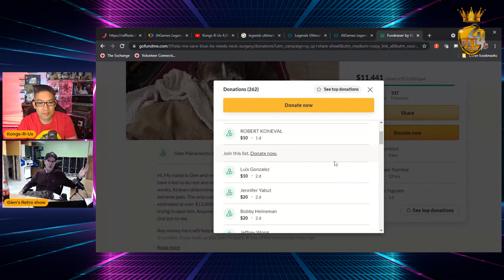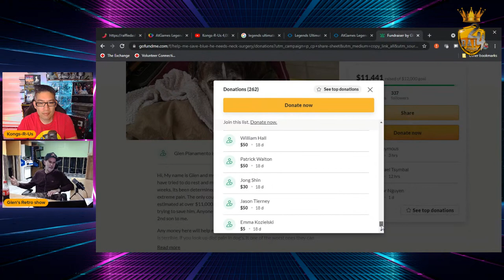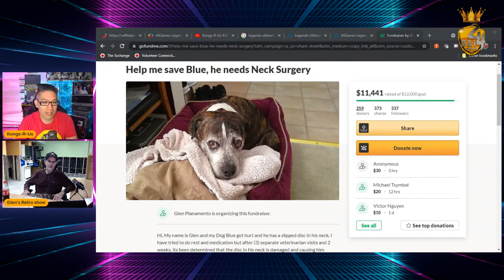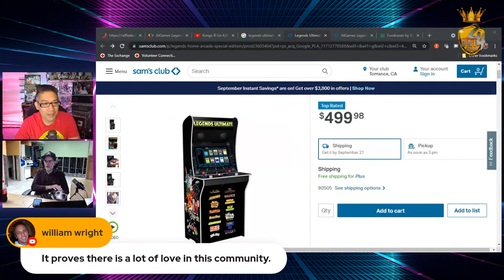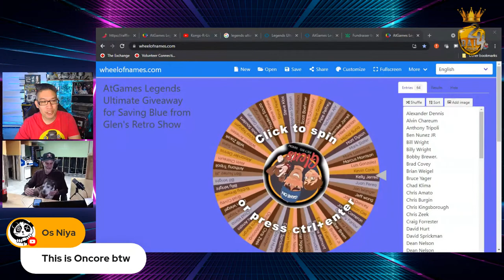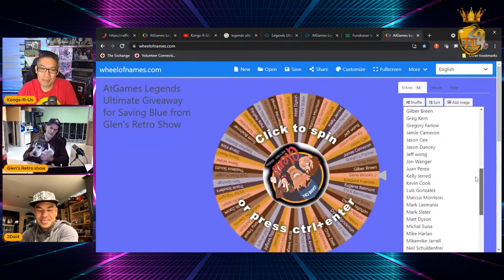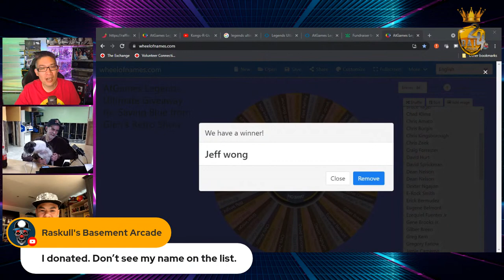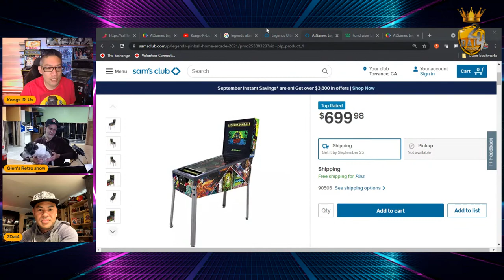AtGames Legends Ultimate Giveaway for Saving BLUE from Glen's Retro Show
Our good friend, Glen Planamento from Glen's Retro Show, had a rough month! Not only did he lose a lot of his personal arcade and gaming collection to a flooded basement from Hurricane Ida, but his best buddy BLUE needed neck surgery.

Bobby from 2Dai4 Mods really wanted to do something to get more people to donate and launched a campaign to give away a FREE AtGames Legends Ultimate to anyone who donated to help save Blue and messaged Bobby directly to confirm.

We'll randomly draw 1 person from the donation list below to win, and you can still enter the drawing by donating and confirming with Bobby to get on the list!

THANK YOU to the following individuals who donated as part of this FreeALU4Blue campaign!

Jason Cee
Alvin Chareum
Rich Schroeder
Ben Nunez JR
Willli Zacek
Stephen Shelton
Brad Covey
Winston Sario
Greg Kern
Steve Wake
Dean Nelson
Mikemike Jarrell
Thadeus Souza
Brian Weigel
Dexter Ngayan
Billy Wright
Bill Wright
Neil Schuldenfrei
Gilber Breen
Bruce Yager
Ezequiel Fuentes Jr.
Chad Klima
Jon Wanger
Gregory Farlow
Travis Souders
Juan Perea
Mike Harlan
Chris Kingsborough
Steve Peierl
Matt Dyson
E-Rock Smith
Steve Klos
Rene Gamez
Jamie Cameron
Marcus Morrison
Stephen Marhevka
Tina Post Munger
David Sprickman
Pete Pelfrey
Chris Burgin
Chris Amato
Nicholas Ahr
Kelly Jerred

Good Luck and Thank you for saving Blue!! He's recovering and doing much better after his surgery. :)